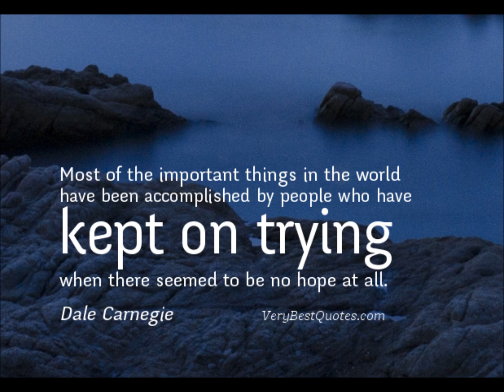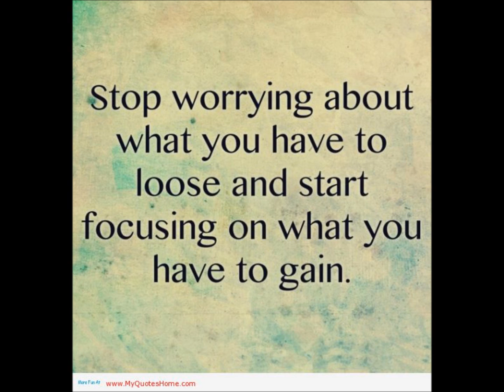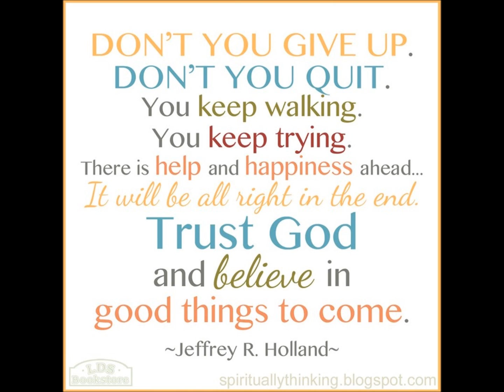My friendaa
So shy yet so good